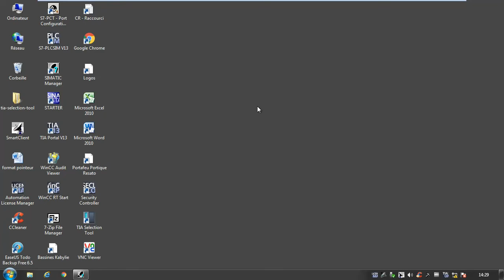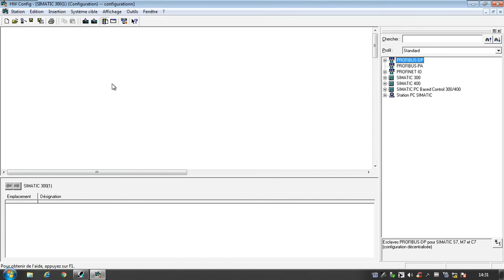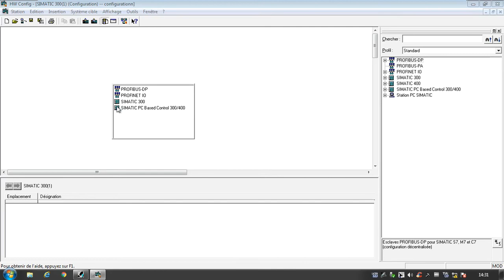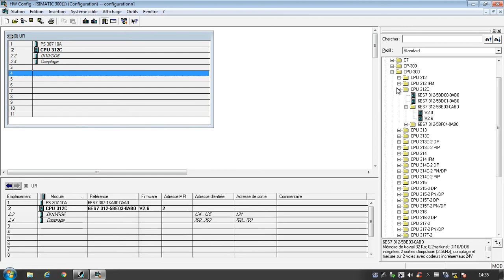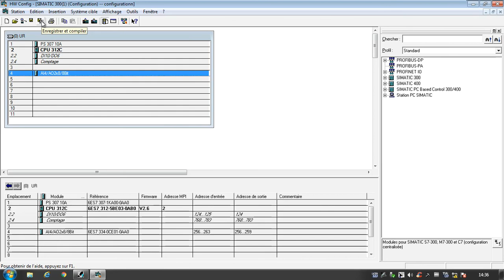part 2/60 tutoriel step7 configuration matériel SIMATIC Manager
azul
part 2: tutoriel step7 configuration matériel
-ajouter une station simatic 300
-ajouter un rack
-ajouter une alimentation
ajouter une CPU
-ajouter des bloque entrer sortie